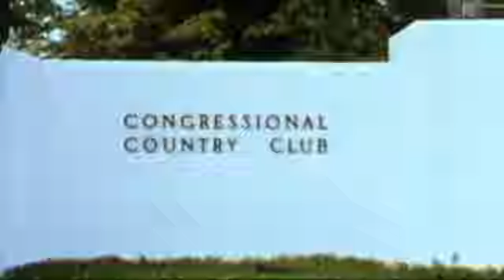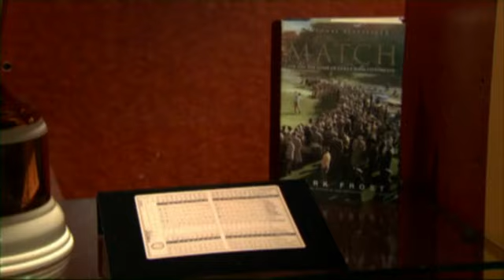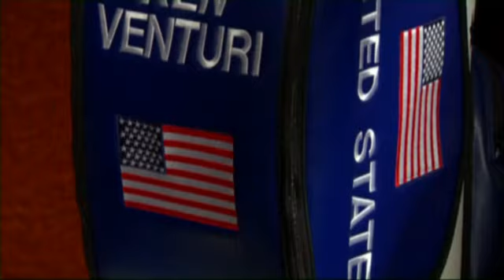2013 Induction: Ken Venturi, presented by Jim Nantz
Lifetime Achievement Inductee Ken Venturi, presented by Jim Nantz (accepted by Ken's sons Matt & Tim) at the 2013 World Golf Hall of Fame Induction Ceremony